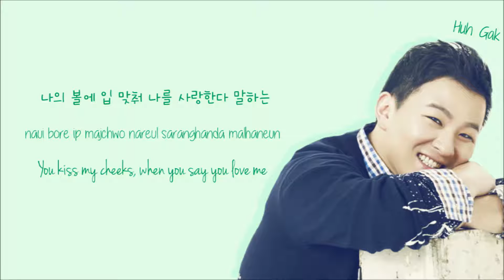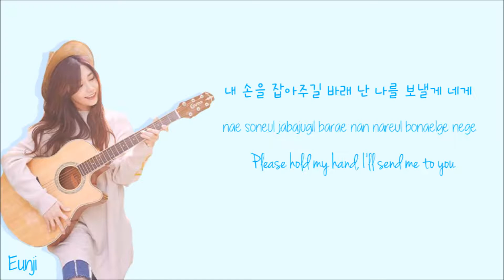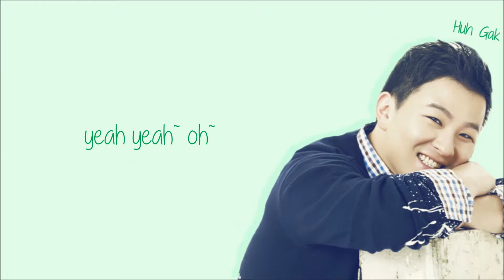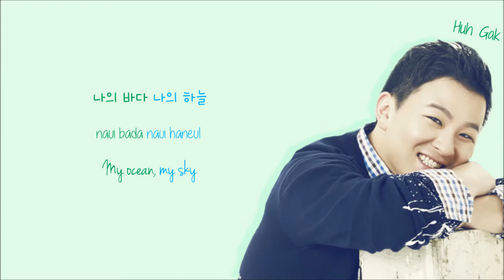Huh Gak x Eunji - Bada 'Ocean.wav' (바다) [Lyrics]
(Artist: Huh Gak (허각), Apink's Eunji (은지)
Song: Bada 'Ocean.wav' (바다)
Release Date:  11/7/2016)

yay! new song from eunji again! and oh my girl is having another comeback soon~

Hope you enjoyed this video :3